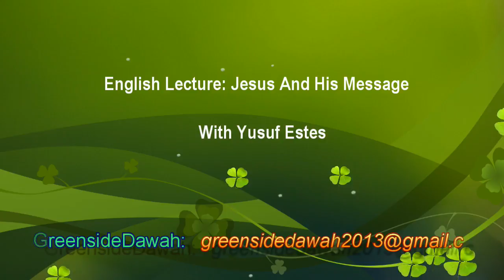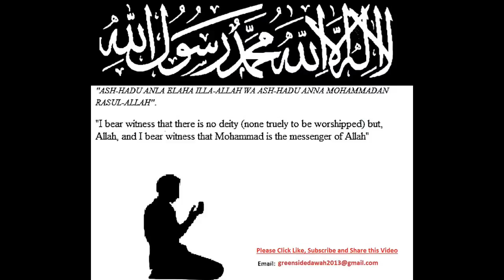English Lecture: Jesus And His Message